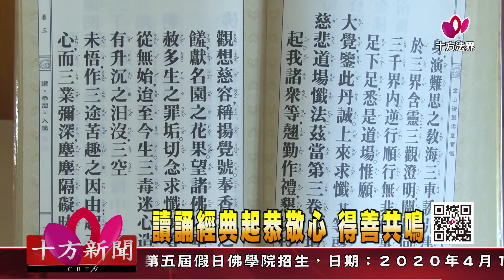十方法界》20191226讀誦經典起恭敬心 得善共鳴